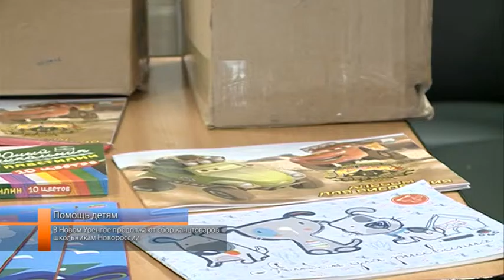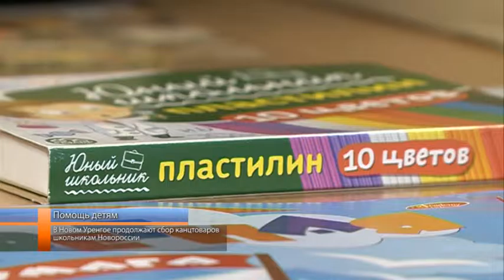В Новом Уренгое продолжают сбор канцтоваров школьникам Новороссии.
Учебники из рук в руки. В большинстве регионов России объявлена акция «День знаний в Новороссию». Новый Уренгой не стал исключением. Пункт сбора начал свою работу 22 июня. На призыв о помощи откликнулись сотни горожан. Приносили всё: учебники, канцтовары и даже одежду. Планируется, что гуманитарный груз будет доставлен к пункту назначения до 1 августа. О сборе школьных принадлежностей в репортаже Аминат Дышековой.